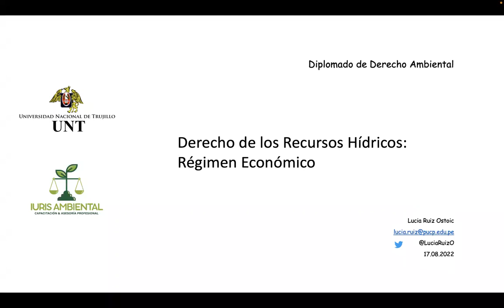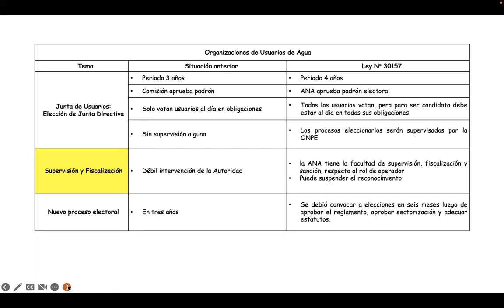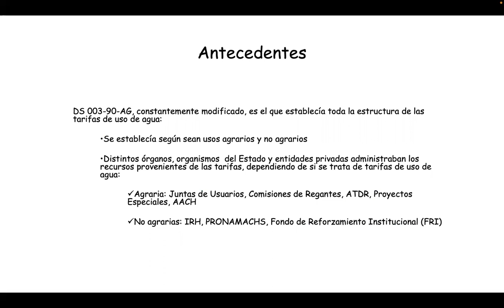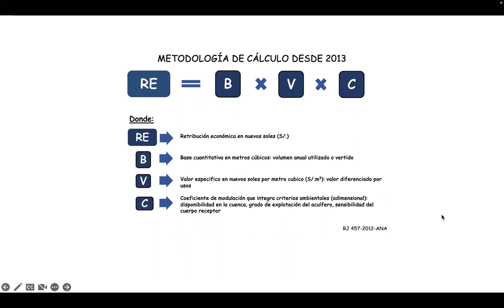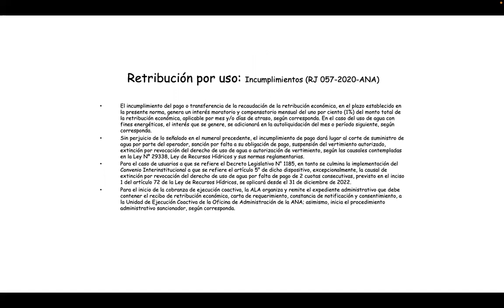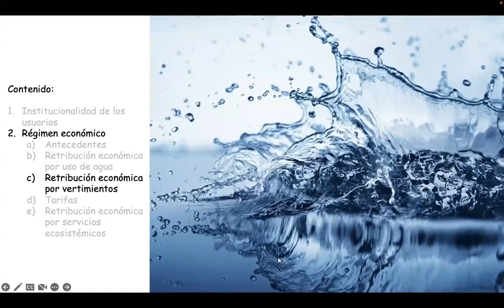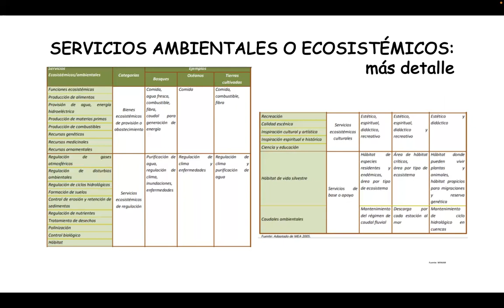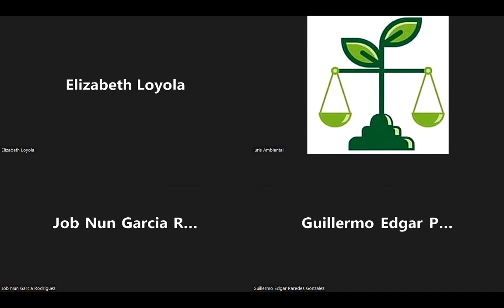Diplomado en Derecho Ambiental 2022- Módulo V - Sesión 5 - 17 de agosto